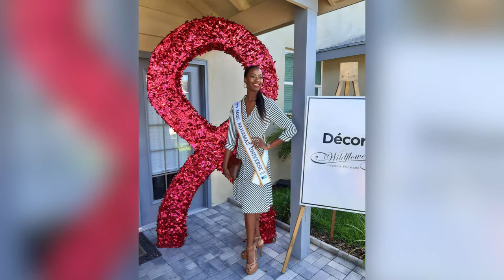Platform | Bianca Nygard, Tarea Bianca Sturrup | October25th2019 | Seg 1